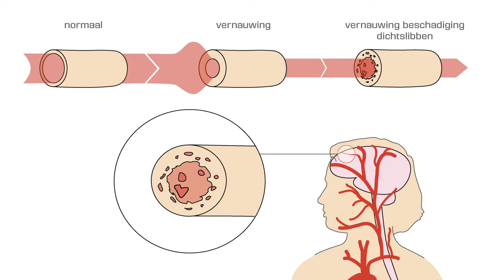Beroerte HD, thuisarts.nl